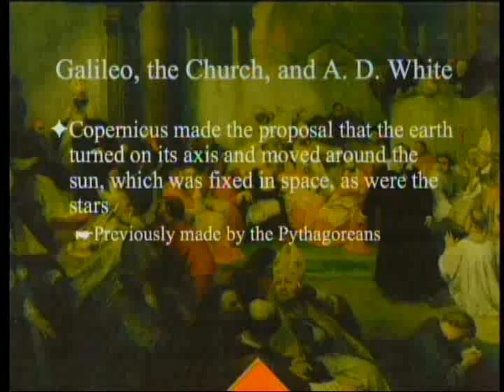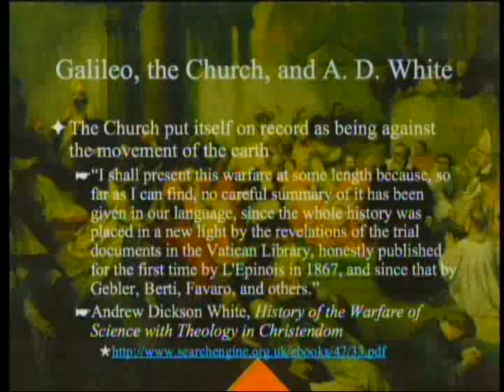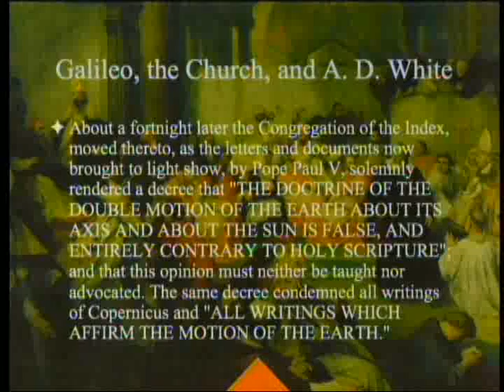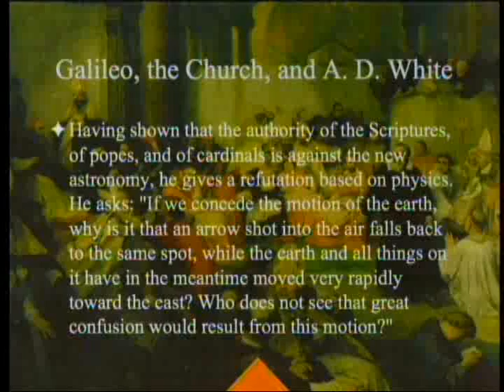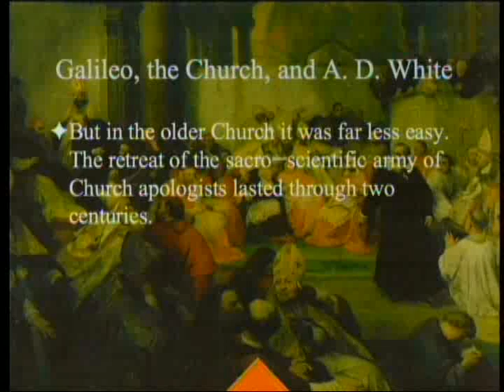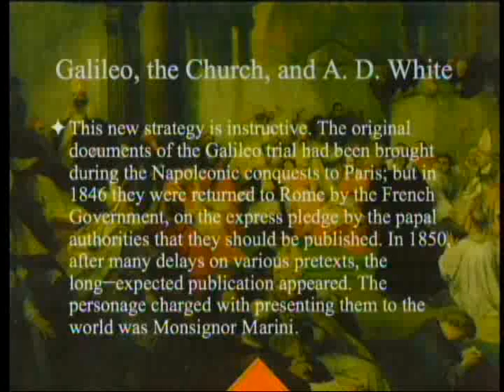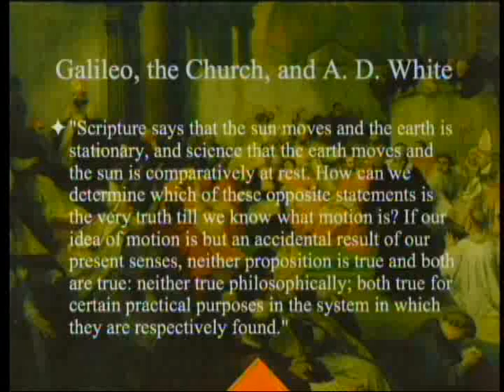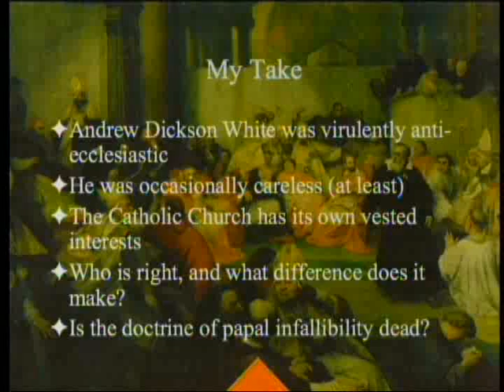Galileo, the Church, and Andrew Dickson White 5-26-2012 by Paul Giem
Andrew Dickson White drew from the story of Galileo and the Church that the claim of papal infallibility had been discredited once and for all.  The factual basis of that claim is examined.